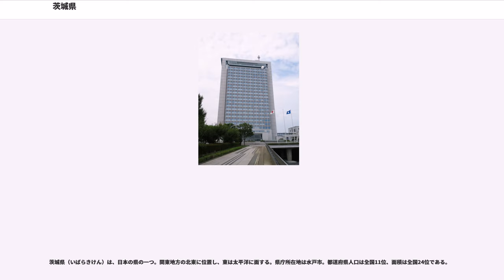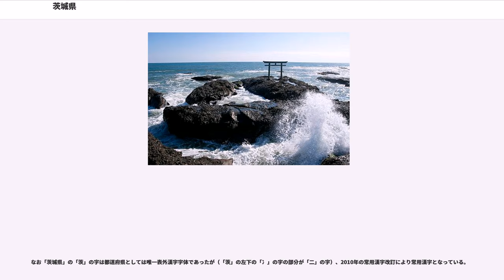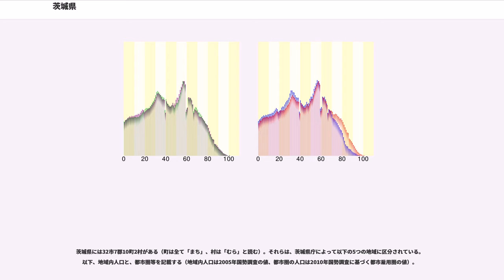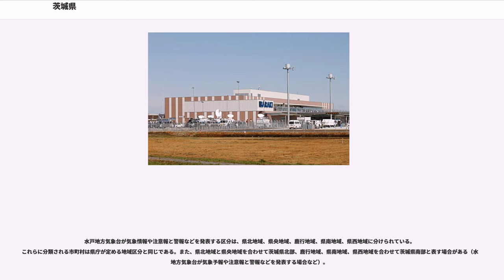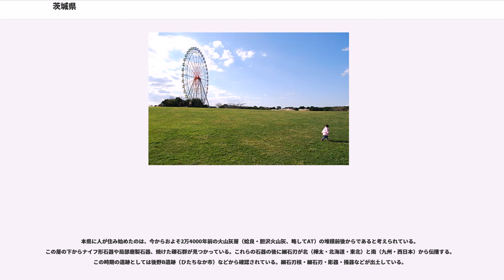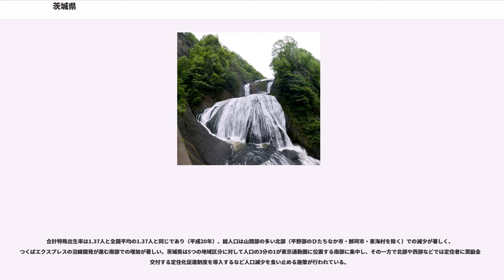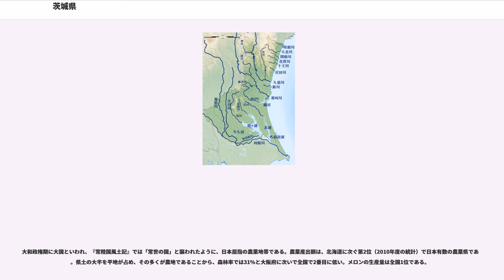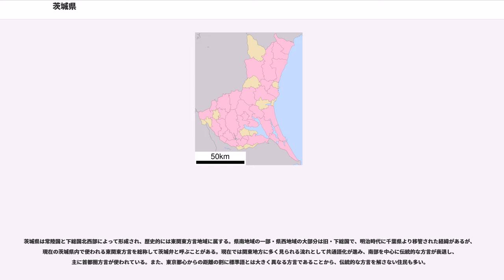茨城県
茨城県（いばらきけん）は、日本の県の一つ。関東地方の北東に位置し、東は太平洋に面する。県庁所在地は水戸市。都道府県人口は全国11位、面積は全国24位である。

茨城県は、関東地方の北東部に位置する県で、もとの常陸国全域と、明治期に千葉県から移管された下総国猿島郡・結城郡・豊田郡・岡田郡の全域及び相馬郡・葛飾郡・香取郡の一部から成り立っている。県の人口は人（）で、日本の総人口の約2.3%を占めており、静岡県に次いで全国第11位。政令指定都市を持たない県では最も人口が多いが、人口30万人以上の都市は存在しない。面積は6,094km（霞ヶ浦・北浦・牛久沼・涸沼などを含めない場合は5,874.20km）で、国土の約1.6%を占める。県内の市町村数は44で、うち市は32、郡は7で、その下に10の町と2の村がある。2008年度の県内総生産は11兆5157億円。

県北部は日立市・ひたちなか市で工業化が進み、太平洋や八溝山地のある緑豊かな地域を形成する。県中央部は水戸市に茨城県の県庁が置かれ、小美玉市に茨城空港がある。県東部の鹿嶋市・神栖市では鹿島臨海工業地帯を形成し、工業化が進んでいる。県西部は関東平野の中央部にあたる農業を中心とした内陸の地域となっており、県南部は筑波研究学園都市や首都圏新都市鉄道つくばエクスプレスの整備等東京特別区のベッドタウンとしての開発が進められた地域となっている。

県名に使用される「茨城」は、国郡里制時代に置かれた茨城郡に由来するものである。「茨城」の名称自体は『常陸国風土記』まで遡るもので、同記序文には常陸国成立以前に置かれた6つのクニ（新治・筑波・茨城・那賀・久慈・多珂）の1つとして見える。常陸国成立に際して、この茨城国を踏襲して成立したのが茨城郡であるとされる。

『常陸国風土記』の茨城郡条では、「茨城」の名称の由来として次の2つの説話が挙げられている。1つは、朝廷から派遣された大臣（多氏）一族の黒坂命が、先住民の賊を茨棘を用いて滅ぼしたというものである。またもう1つの説話では、黒坂命が人々を悪賊から守るため、茨で城を築いたという。これらは、いずれもヤマト政権の勢力拡大を英雄に仮託した起源説話としてよく見られるものであり、実際の起源については詳らかでない。以上の説話を別として「茨（いばら/うばら）の生えた地域」を指した呼称と見る説もある。

なお『和名抄』によれば、この茨城郡内には特に「茨城郷」が存在している。この茨城郷の比定地は石岡市茨城（ばらき）とする説が有力で、同地は常陸国の古国府や茨城郡の郡家も置かれたと推定される政治的中心地でもある。また付近の茨城廃寺跡（ばらきはいじあと）からは「茨木寺」の墨書を持つ土器が出土しており、「茨城」が古くは「茨木」とも記されたことが知られる。

明治維新後、藩県併置時代や廃藩置県の当初の段階では「茨城県」は設置されていなかった。その後すぐ行われた諸県の統合に際して、水戸・松岡・宍戸・笠間・下館・下妻の6県を主体として茨城県が成立したのが県名としての始まりとなる。これは水戸の属した茨城郡を県名に採用したことによるが、「水戸県」とならなかったのは水戸藩の新政府への貢献度が認められなかったためとされる。なお、水戸周辺は律令制時代には茨城郡でなく那珂郡に属したが、太閤検地の時に茨城郡に移管されている。

なお「茨城県」の「茨」の字は都道府県としては唯一表外漢字字体であったが（「茨」の左下の「冫」の字の部分が「二」の字）、2010年の常用漢字改訂により常用漢字となっている。

県名の「茨城」は、現在「いばらき」と読まれる。しばし「いばらぎ」と誤読される。歴史的な読みとしては、前身の茨城郡について『和名抄』では「牟波良岐」、『常陸国風土記』の天保10年（1839年）刊本では「うばらき」と仮名が振られる。現在の読み「いばらき」は、この「うばらき」が転訛したものになる。

地方区分としては、茨城県は関東地方、首都圏、北関東、東関東、東京圏などに分類される。

県の面積は全国24位だが、平地に富むことから、可住地面積では全国4位となる。

太平洋側気候を呈し、冬季は少雨乾燥、夏季は多雨多湿となる。また、太平洋沿岸部は海洋性気候、内陸部は内陸性気候となる。全般に冬季は朝晩は沿岸部を除き放射冷却により気温が下がり、夏季は埼玉県に近接する一部地域を除き北東気流の影響を受けやすく比較的冷涼である。豪雪地帯に指定されている地域は存在しないが、南東部を除く地域、特に北西部山間部は南岸低気圧や北東気流の影響で局地的に大雪となることもあ...